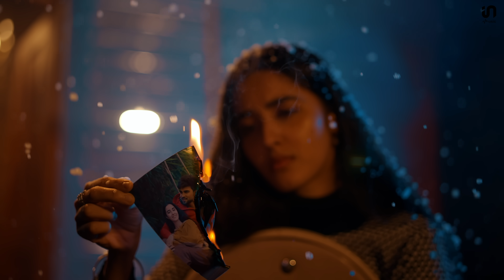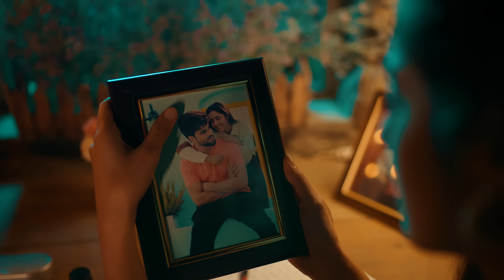Kinnia Choriyan (Official Video) Inder Chahal | Romey Maan | Sulfa | Latest Punjabi Song 2021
Inder Chahal Music presents the official video of Kinnia Choriyan song by Inder Chahal

Tu Rakhiyan Mere Ton Kinnia Choriyan, Tu Rakhiyan Mere Ton Kinnia Choriyan

Presenting the Inder Chahal's much-awaited track KinniaChoriyan . The song has been written by Romey Maan. The beautiful music has been produced by Sulfa. InderChahal is the romantic star of the Punjabi music industry. His soulful voice attracts the audience. This song is a complaint by a girl about her life partner. Enjoy this beautiful romantic track.

Song: Kinnia Choriyan
Singer: Inder Chahal Ft Romey Maan
Female Lead: Simrat kaur
Lyrics,Composer: Romey Maan
Video : Team last Page
Edit $ DI :Prince Sethi
Proudction : Rahul
Team  : Sachin Ahuja, Abhi Mishra
Online Promotions- Pro Media
Team Believe: Shilpa Sharda & Prashant Bali